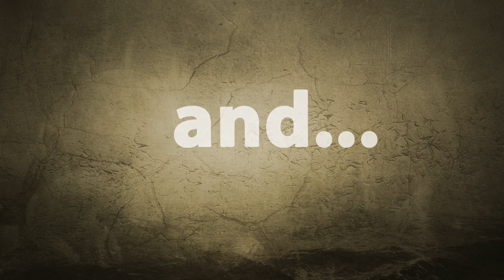What If...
What happens when you cross a multi-World Champion PRE Mare with a SICAB Champion Stallion?